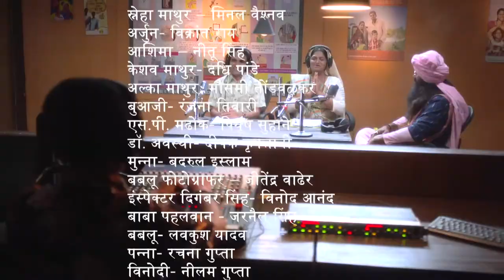Vasectomy - Main Kuch Bhi Kar Sakti Hoon | Season 3 - Episode 45